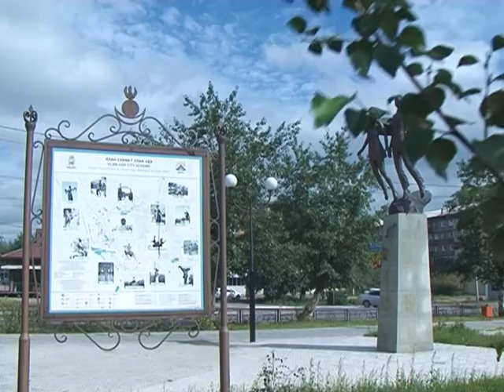350 лет Улан-Удэ: Сато Такахиро